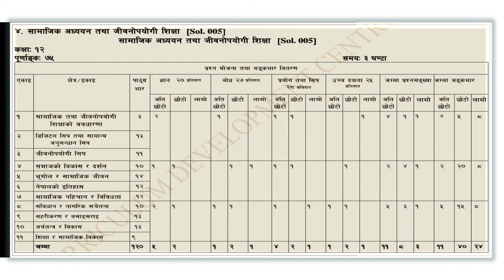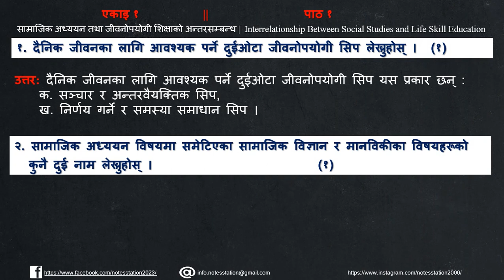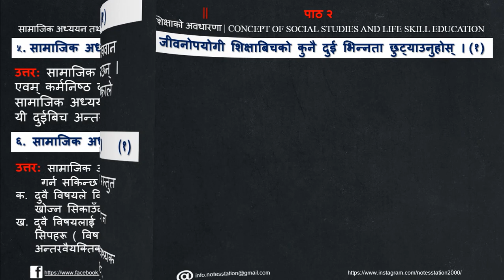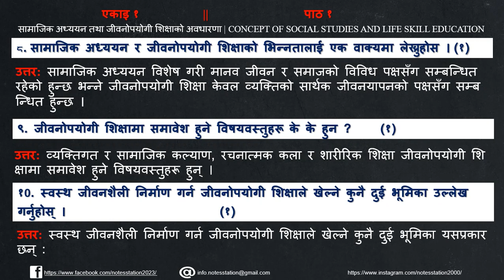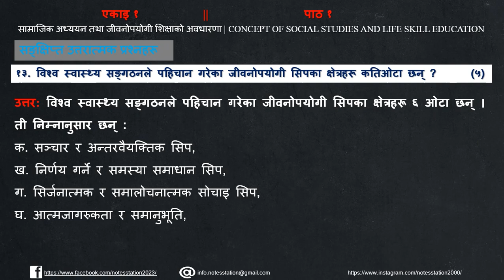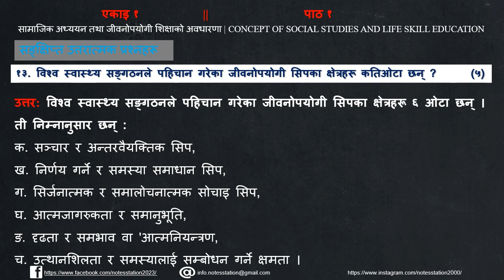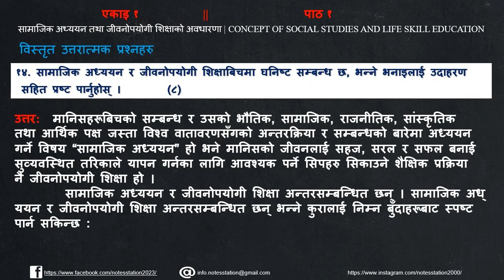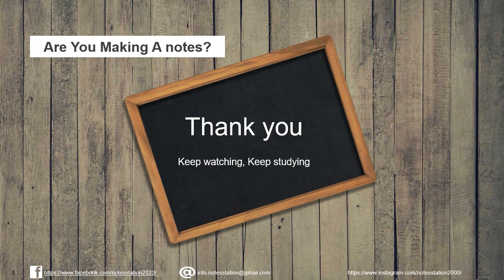Class 12 | social | एकाइ १ | पाठ १ | सामाजिक अध्ययन तथा जीवनोपयोगी शिक्षाको अन्तरसम्बन्ध | Solved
In this video, We’re going to show you here  | Model questions, Very Short, Short & Long questions Complete Answers, also tutorials of different sectors.

Our channel is about Educational Content Creator. We cover a lot of cool stuff like different subjects of different faculties and also tutorials.

10) Class 12 | Social Studies | एकाइ २ || पाठ ૧ | जीवनोपयोगी सिपको रूपमा डिजिटल सिपहरू र सामान्य विकास सिप
15) Solving Computer Science for Class 12, Faster Than You Think! All questions with a solution